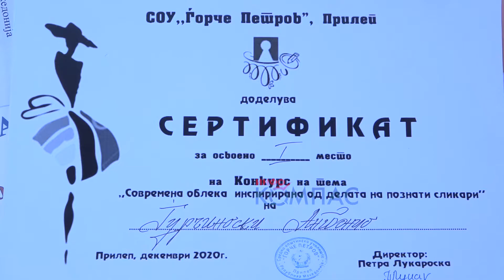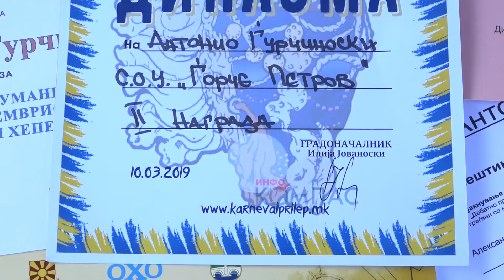Ѓурчиноски: Секој човек има дарба, само треба да се открие, а талентот да се негува